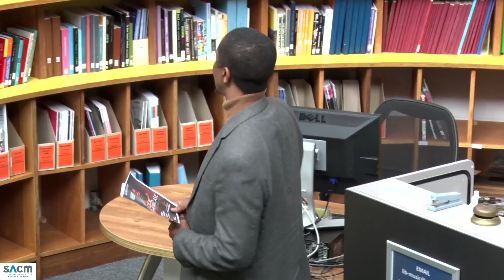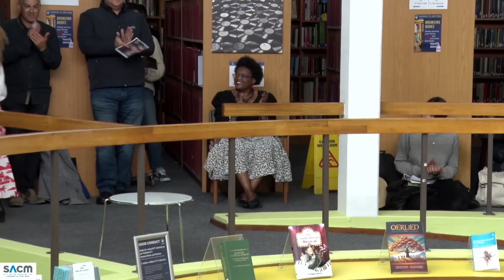W. H. Bell Library 80th Birthday Celebration / Vocal Showcase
W. H. Bell Library 80th Birthday Celebration
Vocal Showcase
Thursday, 1 August 2024, 1-2pm

PROGRAMME

Jessica Smith, soprano
Kokkewiet (Bird sound) - P. J. Lemmer
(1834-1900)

Simbongile Ntlahla, tenor
Ijadu (Celebration) - Mzilikazi Khumalo
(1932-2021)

Candice Nyemba, soprano
Die berggans het ‘n veer laat val (The mountain goose) - Pieter de Villiers (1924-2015)

Ellen Pretorius, soprano
Oktobermaand (October month) - J. K. Pescod
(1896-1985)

Phoebe Andrews, mezzo soprano
Offerande (Offering) - S. Le Roux Marais
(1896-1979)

Esha Parbhoo, soprano
Treurlied (Sad song) - S. Le Roux Marais (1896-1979)

Ntombi Nkosi, mezzo soprano

Sengiyeza (Here I come) - Mzilikazi Khumalo
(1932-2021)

Siphosihle Letsoso, soprano
Xhosa Slaapliedjie (Xhosa lullaby) - G. Moll & J. Joubert
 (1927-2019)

Setsoane Ntseki, soprano
Ndililolo (In solitary confinement) - M. Mbali (b. 1962)

Tshepo Finger, tenor
Ingoma (Song) - Phelelani Mnomiya
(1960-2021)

Linda Mbozi, soprano

Ingoma…Cula! (Song…sing) - K. Jona
(b. 1989)

Sandile Zitha, baritone

Ngabe kwenzenjani? (What has really happened?) - Qinisela Sibisi
 (b. 1963)

Dumisa Masoka, tenor
Itshe lime ngothi (Lurking danger) - Qinisela Sibisi
 (b. 1963)

Simnikiwe Ntshona, soprano
Senzeni na? (What have we done?) - K. Jona
 (b. 1989)

Thembelihle Sokhaba, soprano
Buhle Swelindawo, mezzo soprano
Thandolwethu Longo, tenor
Sandile Zitha, baritone
Themba Mdlalose, baritone

Kuwe Mthombo Wengoma (To you well of song) - Ntuthuko Sibisi